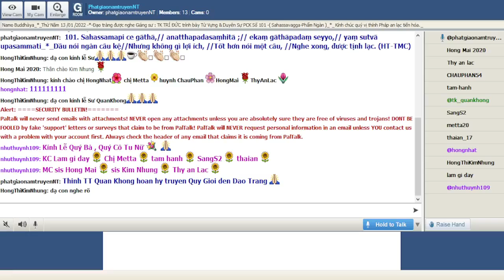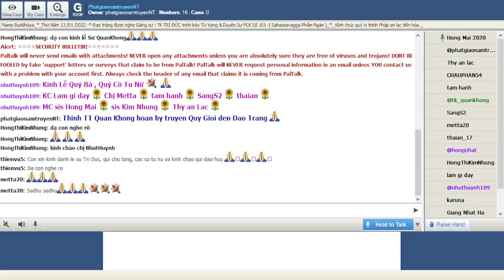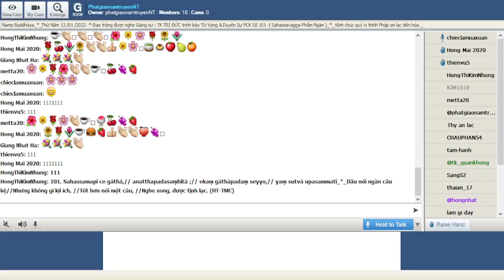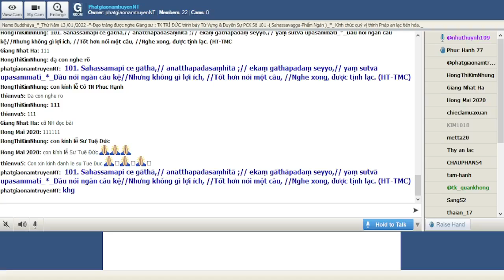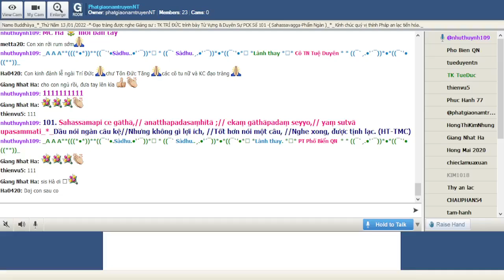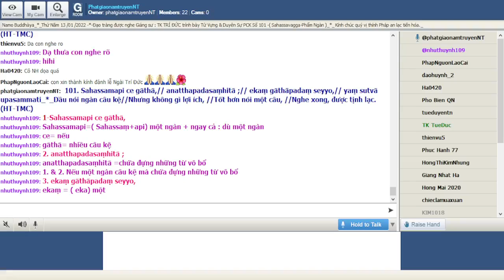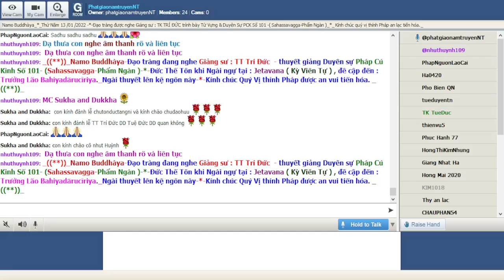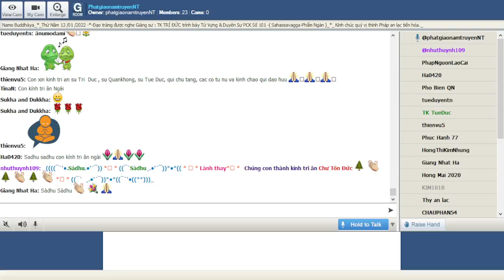13-01-2022_Room PhatgiaonamtruyenNT Thứ Năm. Ngài Trí Đức giảng Pháp Cú Kinh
PhatgiaonamtruyenNT Thứ Năm Jan 13-2022.Ngài Trí Đức giảng lại từ vựng,ý nghĩa & duyên sự Pháp Cú Kinh Số 101.--*--*---*-*--*-- -*--